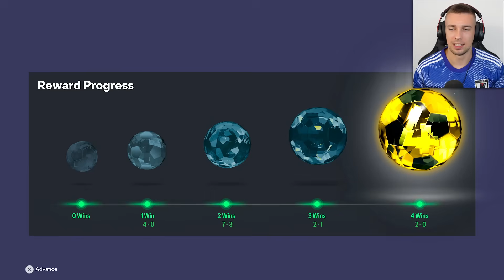RONALDO SE KONAČNO VRATIO U DRAFT A ONDA SE DOGODILO OVO ! FC 24